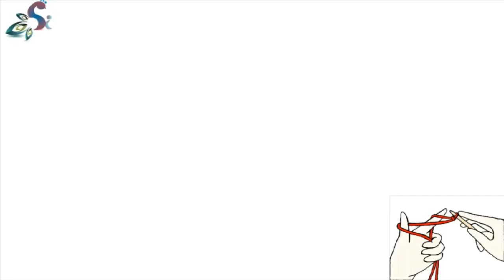Thaliposh (Table Mat) Design | CROCHET | HINDI